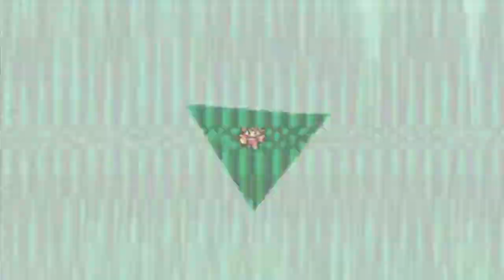Let´s Play Final Fantasy 1[German][GBA Part 3 - Zwerge und Elfen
Zwerge, Elfen und was kommt als nächstes Drachen? ^^